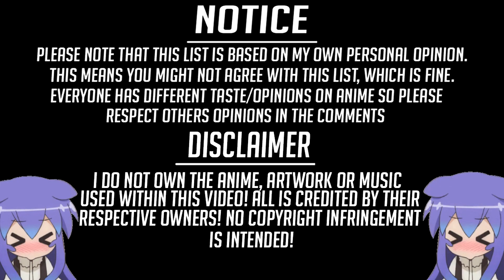Top 10 Anime Where The MC Unleashes His Hidden Power To Save The Girl He Loves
📍➖➖➖➖➖🌟Open Me🌟➖➖➖➖➖📍

📍➖➖➖➖➖🔥Thumbnail🔥➖➖➖➖➖📍
► Muv-Luv Alternative

📍➖➖➖➖➖💯Viewers💯➖➖➖➖➖📍
►Comment your ideas down below